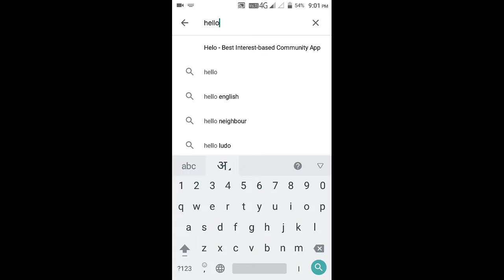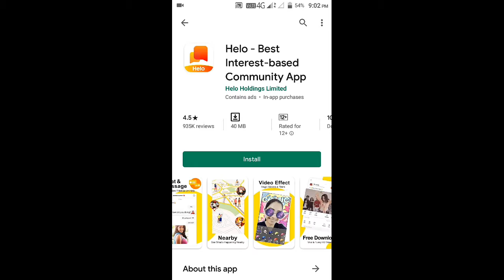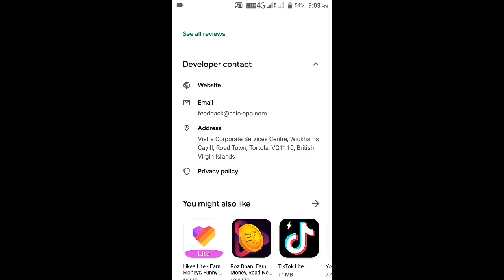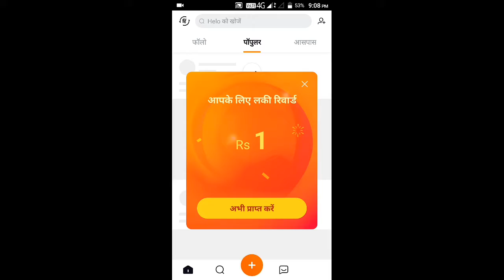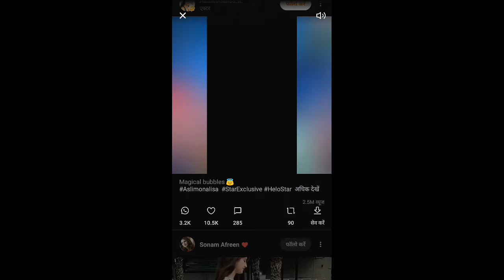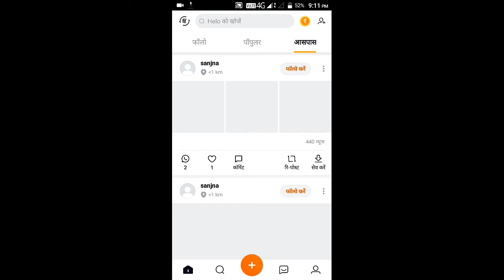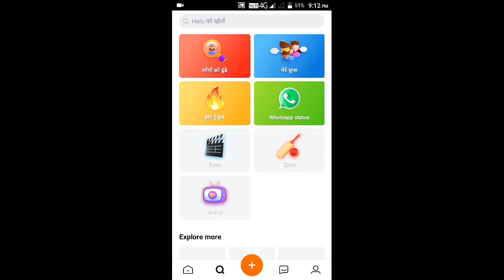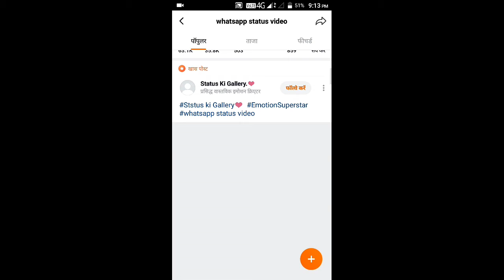Hello app review in Hindi by pcgyan1 || how to use hello app || how much better hello app to tik-tok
Is video me Maine aapko bataya hai hello app ke bare me kya hai khas hello app janne ke liye dekhe pura video..